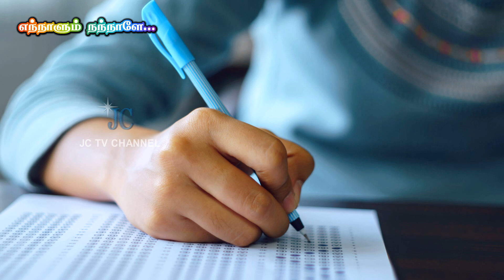Veg vs Non veg Which is better? சைவம் அசைவம் எது சிறந்தது? | JC TV | DAY 15 கருத்துக்களை பதிவிடவும்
Veg vs Non veg Which is better? சைவம் அசைவம் எது சிறந்தது? | JC TV | உங்கள் கருத்துக்களை பதிவிடவும் | எந்நாளும் நந்நாளே | DAY 15 |  முனைவர் சண்முகதிருக்குமரன்

Download JC Tv Free App - Watch from Anywhere, Anytime

Click Here For Download Android / SCV INFINITY SMAR TV BOX / TATA PLAY BINGE.

Click Here For Download For IOS | IPONE | IPAD.

  Click Here For Download For AMAZON FIRE TV

Click Here For Download For APPLE TV.

 Click Here For Download For ROKU TV.